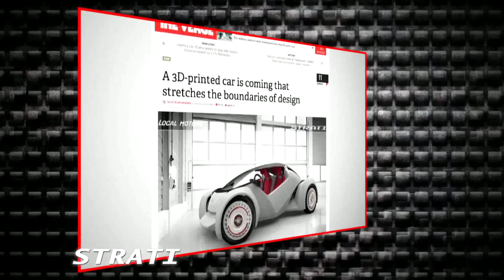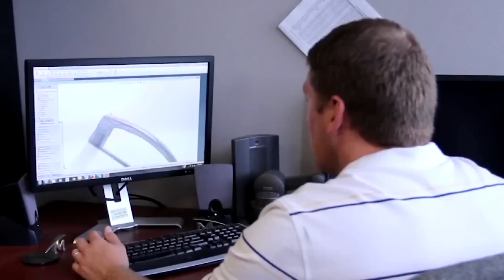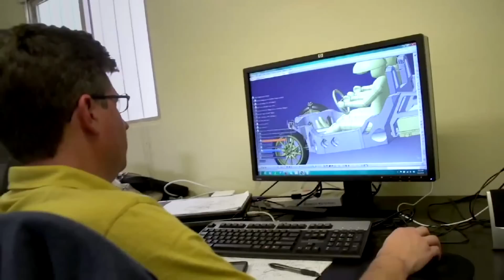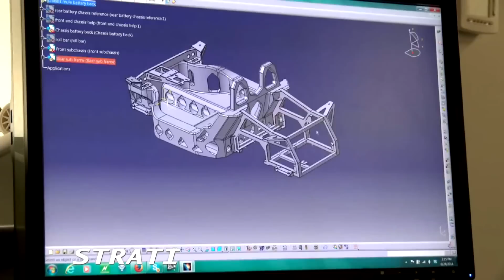Strati: el auto hecho con una impresora 3D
Te presentamos a Strati, el primer auto construido mediante una impresora 3D en solo 2 días!